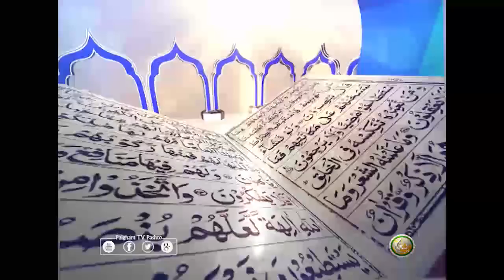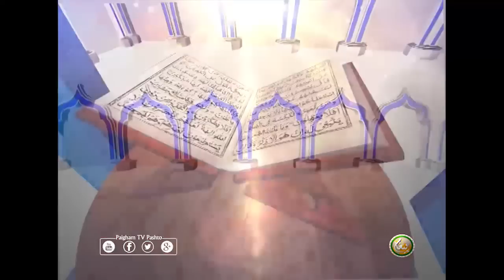Dora E Tafseer AlQuran | EP21 | د تفسيرالقران دوره